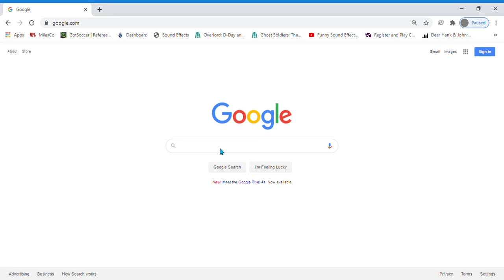iphone = dirt cheap